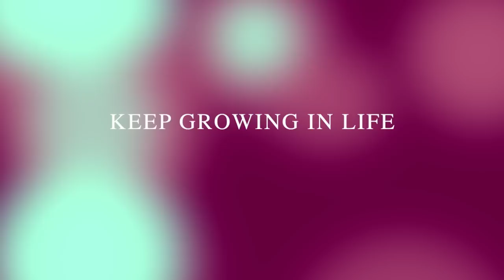सही निर्णय कैसे लें? || How to take right decisions?